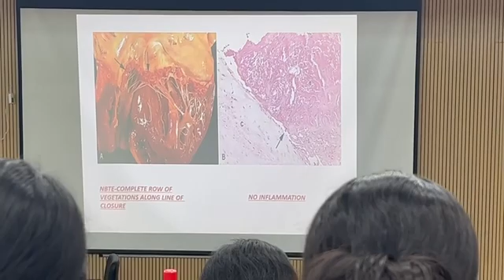A day in my life at Lady Hardinge Medical College | MBBS | Campus Tour of medical college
Hi guys! I am Aditi Verma 2nd year Medical student at Lady Hardinge Medical College , New Delhi . Here I go about sharing my day to day experience of living a life of a medico. It definitely explains to you the level of hardships and at the same time how joyous it is to pursue something you have dreamt of from a long long time.